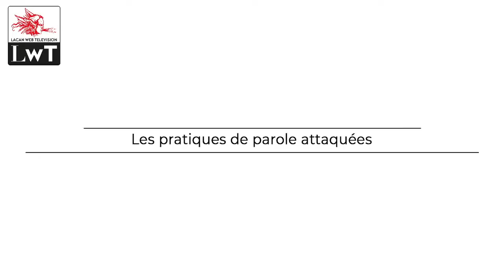Forum - Psychologues : Arrêtons l’arrêté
L'arrêté du 1O mars dernier, relatif à la définition de l'expertise des psychologues, pris dans la hâte des circonstances de la pandémie et sans consultation des représentants de la profession, est tout simplement inacceptable.
Non seulement il vise à mettre la profession en coupe réglée, en la subordonnant au champ médical et aux recommandations de l'HAS qui n'ont pourtant pas force de loi, mais aussi à réduire la diversité de ses pratiques au seul référent cognitivo-comportemental, pratiques visant à faire taire le sujet en le réduisant à son seuI cerveau.
Ajoutons à cela l'initiative récente de quelques députés Les Républicains qui ont déposé une proposition de loi visant à la création d'une« instance ordinale» de la profession. Arrêté et proposition participent d'une même visée : assujettir la psychologie au champ médical, réduire l'empan de ses pratiques.
Pour ces raisons l'École de la Cause freudienne organise ce Forum pour contrer cette menace sur les pratiques de parole.
Car ne nous y trompons pas, cette offensive n'est autre que
celle d'une réduction neuroscientifique de l'humain qui aurait pour conséquence de faire taire toute pratique de parole et effacer du même coup tout l'apport de la psychanalyse.
Des intervenants - psychologues, psychanalystes, professeurs des Universités, représentants d'associations de familles de patients, de syndicats, etc. - y prendront la parole.
Laurent Dupont, Éric Zuliani